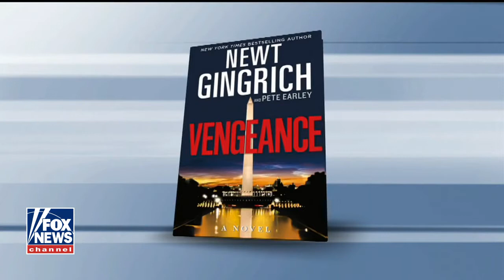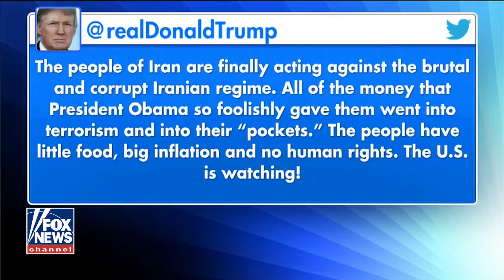Sean Hannity 1/3/2018 -Sean Hannity fox news january 3,2017 full show